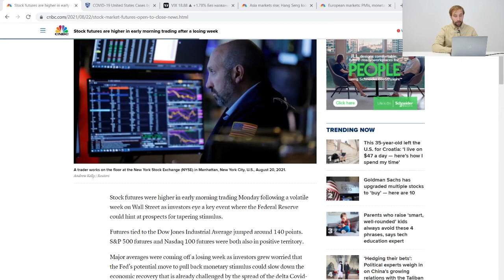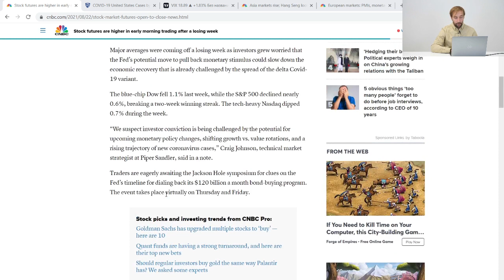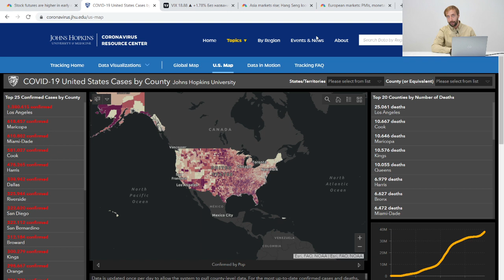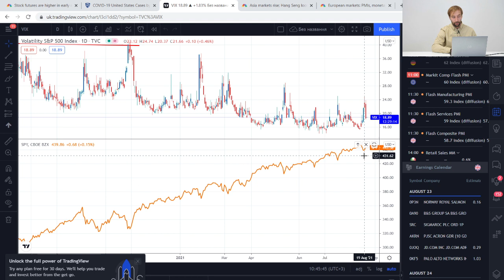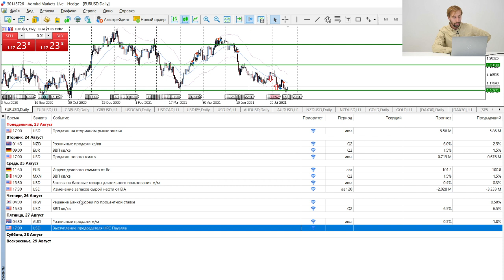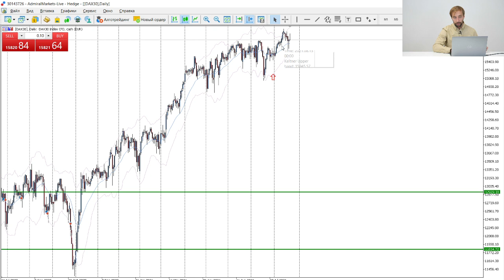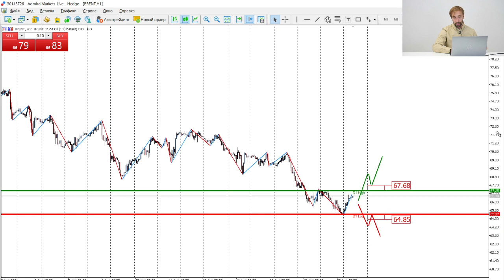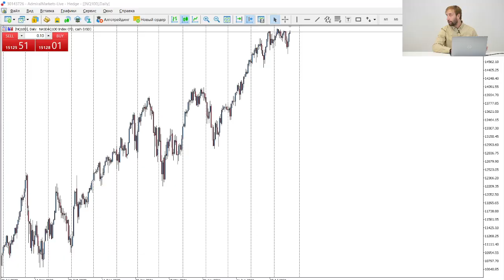Трейдеры: Исаков # 303 ФРС может поддержать рынок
Содержание:
00:00 - Интро
00:20 - Вступление
01:20 - Ситуация на рынке.
04:50 - События на неделю
05:55 - Обзор рынка